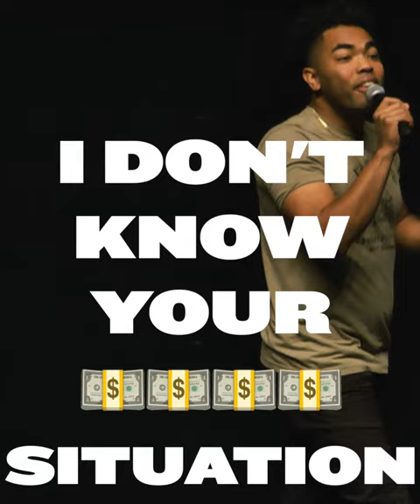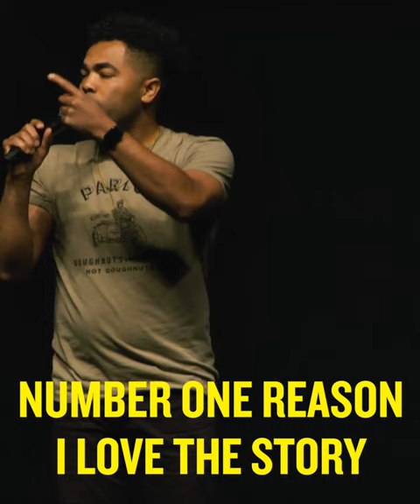THE KETCHUP DRAWER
Probably my most popular joke I've ever written. To this day people will randomly send me pictures of ketchup packets and their personal ketchup drawers at home and at work! Had fun transcribing this performance from Evansville, IN!!